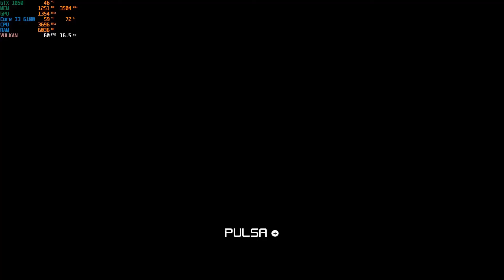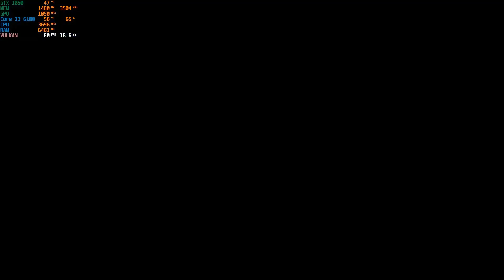CEMU / Pokken Tournament /1080p / PC Gama Media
LIBRO Tu Primera PC Gamer 👾:

Mis Especificaciones / My Specs 🎛
Ram 16 GB Hyper X DDR4 2133 mhz
Motherboard Gygabite H110M-S2

Sofware 💽
MSI After Burner (Test)
Stream Labs OBS (Record)

CEMU Configuration ⚙️
Api: Vulkan
Precompiler Shaders: Auto
V Sync: Triple Buffer
Upscale Filter: Bicubic
Downscale Filter: Bilineal
Fullscreen Scaling: Stretch
Audio: Direct Sound
Graphic Packs: Resolution 1920x1080 (Native Render)

If you have any questions or need a specific review, do not hesitate to write us that in GTX 1050 Test we are here to serve you ...